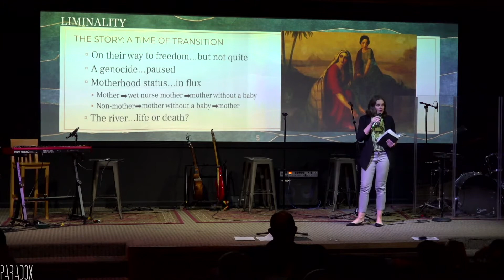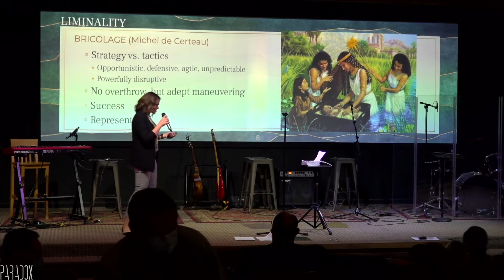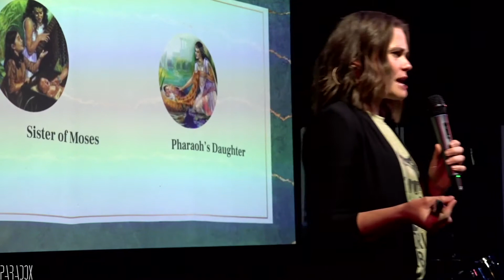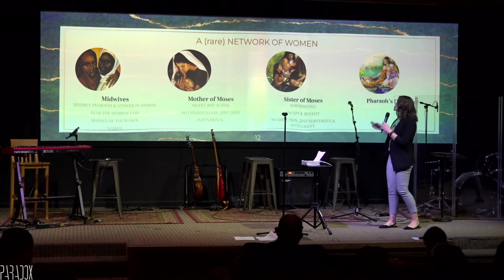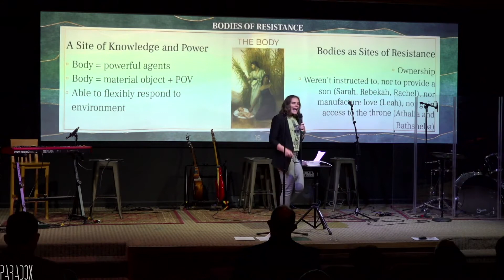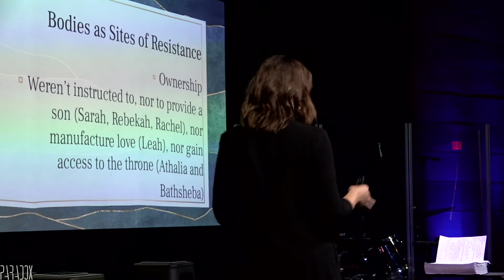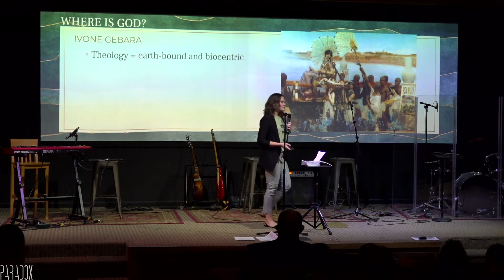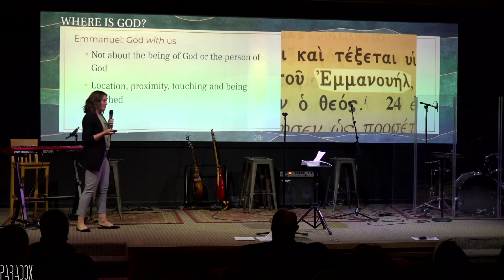The Feminist Origins of Exodus Faith: A Discussion on the Women of Exodus 1&2 | Ashley Starr-Morris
Ashley Starr-Morris leads a discussion on the heroic and brave women of Exodus 1 and 2, and then talks about how we can follow in their footsteps.

Paradox was founded in 2016 in Redlands, CA, and we are currently in a 66-part series through the entire Bible.

We are affirming for all LGBTQIA persons,
we celebrate and empower women,
and we prioritize the sacred work of anti-racism.